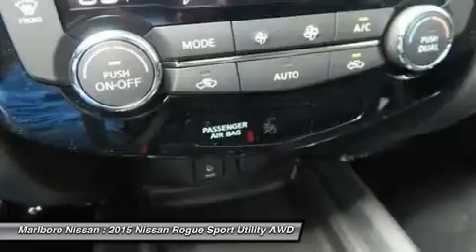2015 Nissan Rogue 36084